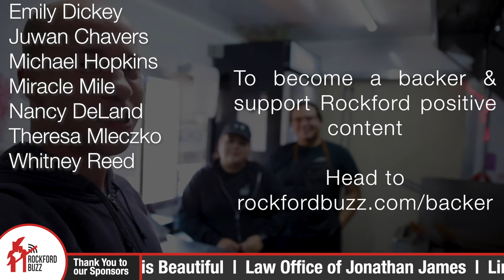Loaded Tots & More w/ Sabores Mobile Kitchen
Sabores Mobile Kitchen is brand new to the Rockford food truck scene, and they are already a foodie favorite! They're serving up latin-inspired street food that is bound to make you soul so very happy. They're known for their loaded tots. That's right. LOADED. TOTS. My mouth is watering just thinking about them.

Make sure you give them a follow so you know where they'll be next and can try them for yourself. Or, if you're a repeat customer, they'll love seeing your face again!

"Rockford Buzz" Apple and Android Mobile Apps